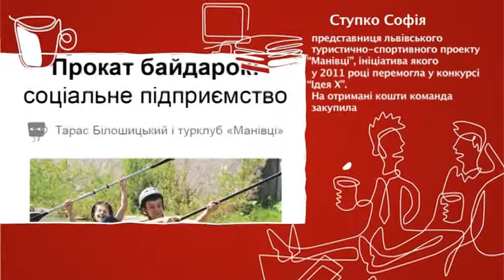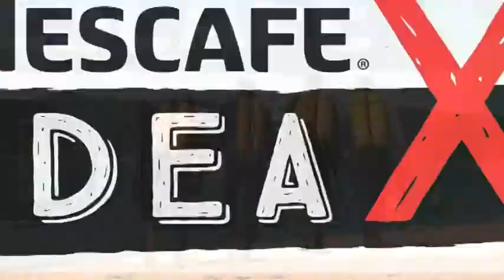Ступко София, Победитель Конкурса «Идея Х» 2011 Года 2 - Старт-UP Show з Nescafe 3в1 - 14.08.2015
Дивіться "Старт-UP Show з Nescafe 3в1" на М1 - Ступко Софія, переможець Конкурсу «Идея Х» 2011 року про успіх та виграш.